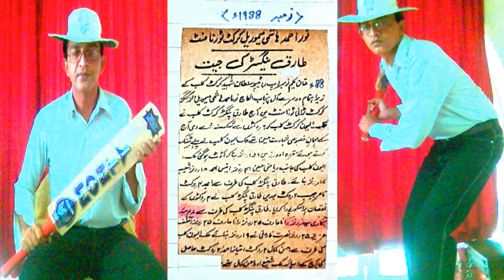19881101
** NEWS FILE NADEEM BUKHARI **

* Newspaper Evidences Series
Since 1982

* Multan Club Cricket History
Since 1987

* Multan Cricket Coaching History
Since 2000

PRINT MEDIA COVERAGE AND PICS

* An intro about the channel creator
CAREER HIGHLIGHTS

Nadeem Bukhari,news,file,career,highlights